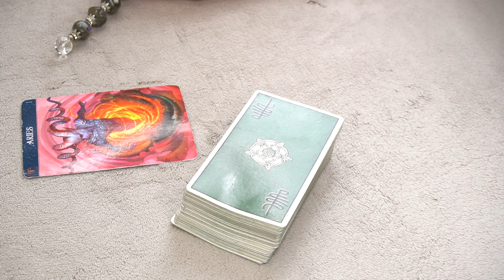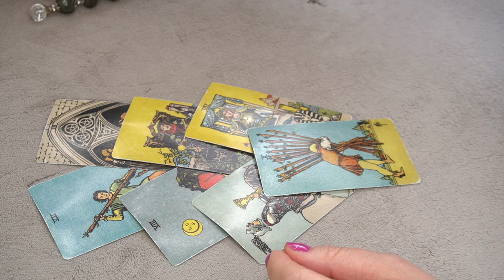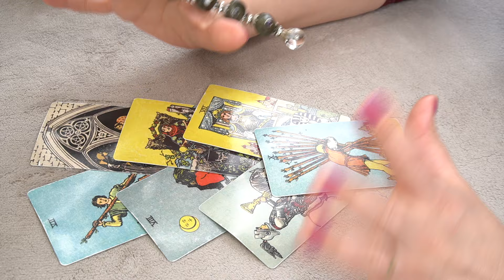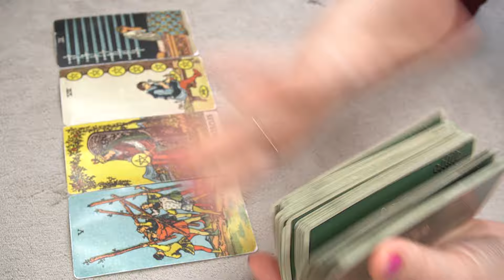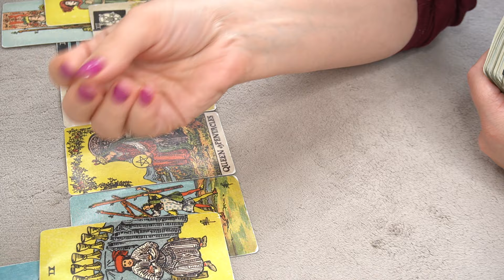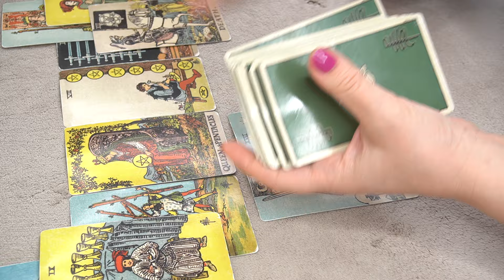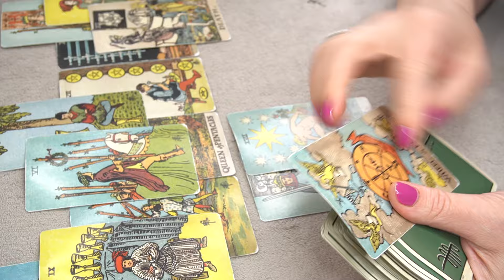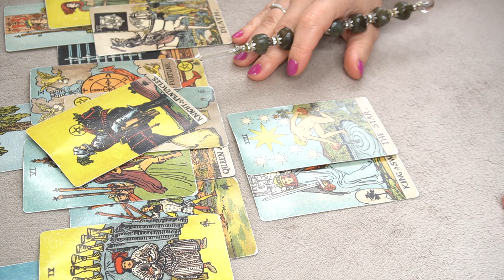ARIES ♈️ * THIS IS SERIOUS, NO JOKES* 👀🔮⭐️💰 FINANCE/CAREER☝️💰 MARCH 2024